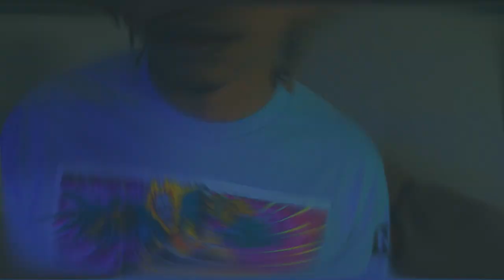Kush Tha Rapper - Ride [Dir. by Dhruba Ahmad]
Ride by Kush Tha Rapper (@doperthannarcotics)

Director/Editor: Dhruba Ahmad
Production Company: Lonely Knights Productions